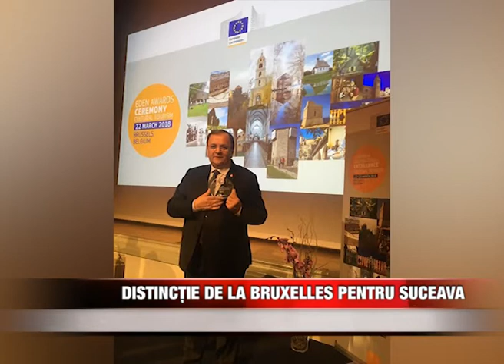Distincție de la Bruxelles pentru Suceava